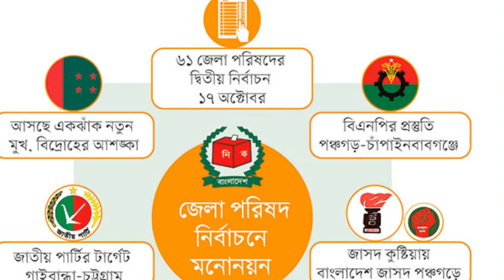🔴এইমাত্র পাওয়া Bangla news 27 Feb 2023 l Bangladesh latest news today l AFSA news bd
Bangla news 27 Feb 2023 l Bangladesh latest news today l AFSA news bd